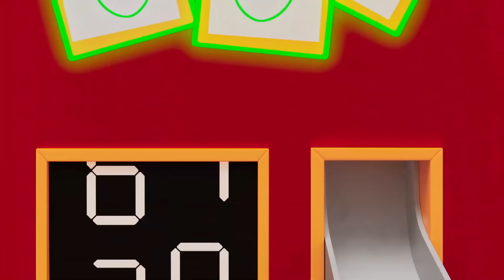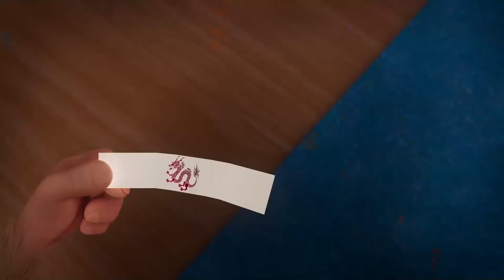Booba 🪩 Fiesta de Baile 🔥 Super Toons TV Dibujos Animados en Español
Disfruta la nueva compilación de episodios de dibujo animado musical para niños y adolescentes - Booba - Fiesta de Baile.

😜¿Quién es Booba?😀
Nadie sabe de dónde vino, pero se nota que se ha perdido los últimos 100 años de progreso humano y explora los lugares modernos con energía y un entusiasmo ilimitado. Sus movimientos torpes, combinados con un fuerte deseo de aprender más sobre el mundo que le rodea, ¡a menudo tienen resultados hilarantes! Sin embargo, esto no satisface la extraordinaria curiosidad de Booba. ¡Acompáñalo en sus aventuras!